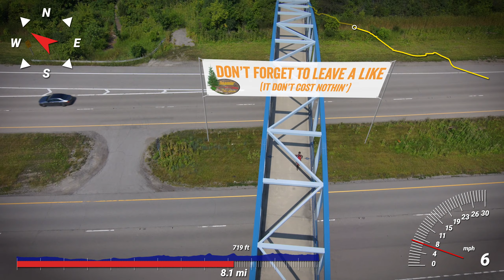Should you ride the VL Gilman Trail? | An Overview of the entire trail.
The VL Gilman trail is an 11 mile paved trail that starts in Aurora at its east end and finishes at Wabasnee Community College in Sugar Grove at its west end. This video will give you an overview of the trail and get you through the tricky part as it goes to streets with turns through an industrial section of Montgomery.